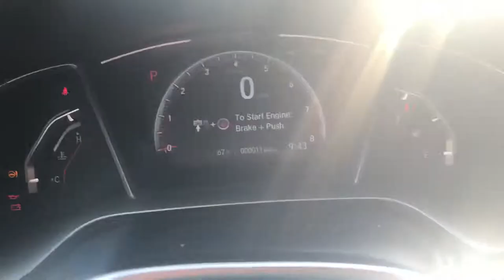heather, your new civic